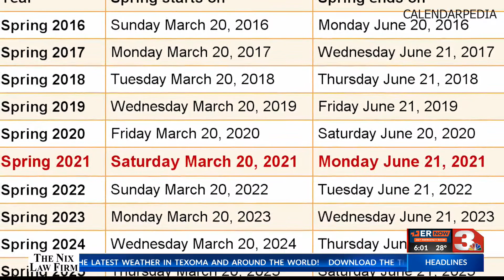Freezing Pipe Prevention